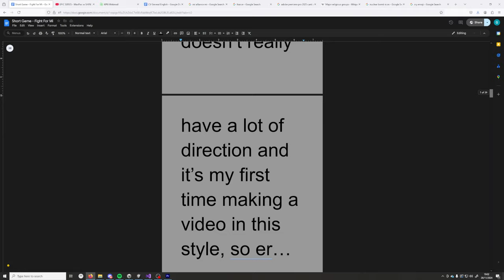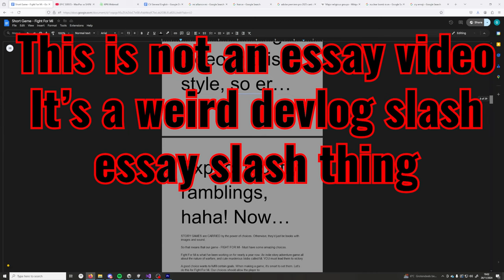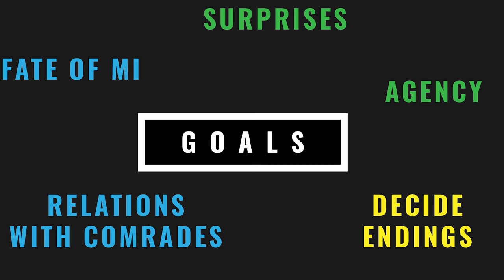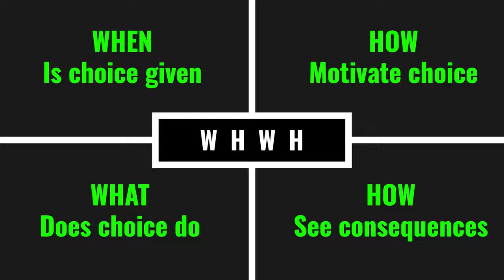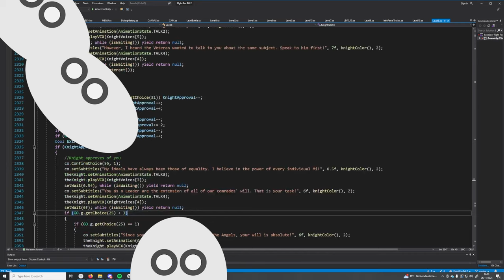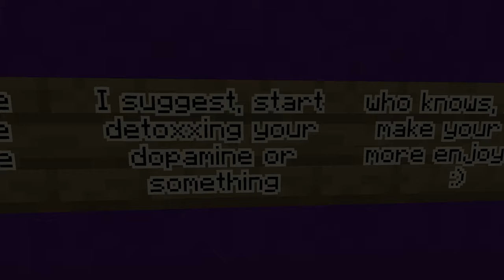DEATH or LIFE? Choices in videogames DEVLOG [FIGHT FOR MI]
Essay/devlog/educational/what in the name of the Angels is this
You will 100% leave more confused than before you arrived here. You will also learn about how cool Fight For Mi is and how smart I am in making it the best game ever, trust

Fight For Mi is an upcoming indie adventure game! Command your people, loyal soldiers known as Mi, to victory. Give them a purpose as you vanquish the ubiquitous Enemy!

Will your path be one to paradise... Or one to hell?

Fight For Mi is planned for release somewhere towards the end of 2024 or the beginning of 2025. Everything you see in the reveal trailer is subject to change. Glory to Mitopia! Thanks for your support :)
Does anyone even read descriptions this far? Who am I writing this for? For Mi. Fight For Mi!